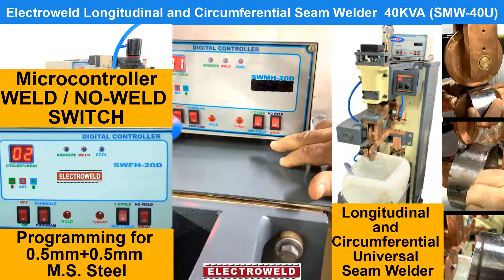Electroweld Longitudinal and Circumferential Seam Welder 40 KVA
ELECTROWELD INDUSTRIES  is a leading manufacturer of welding machines in India with a wide product portfolio in the Resistance Welding Machine category, serving the industry for over 46 years ( Since 1974 ). We have a significant global client base of satisfied customers who benefit from our attention to delivering high quality & reliable production ready solutions with industry leading innovations and affordable pricing.

5, Hira Compound, R.C Marg , Opp Navjeevan Society, Mahul Road, Chembur, Mumbai , India, 400074

Our Resistance Welding Machine Portfolio includes Butt Welding Machines- BandSaw Blade Butt Welder, Wire Butt Welder, Rod Butt Welder, Ring Butt Welder, Stranded Wire Rope Butt Welding using Ceramic Sleeve, Carbon Sleeve or Glass Sleeve, Spot Welding Machines - Press Type Spot Welder, Multiple Head Projection Spot Welder, Wire Mesh Welder, Foot Pedal Operated Rocker Arm Spot Welder, Pneumatically Operated Rocker Arm Spot Welder, Weld Nut Projection Spot Welder, Portable Spot Welder, Suspension Type IT Spot Gun , Longitudinal Seam Welder, Circumferential Seam Welder, Roll Spot Seam Welder, Resistance Brazing Machines, Stranded Conductor Separating Heating Machines, Resistance Heating Annealing Machines and Customized Machines for specialized requirements.

Attention to Quality, Design, Safety and Reliability is the hallmark of each Electroweld manufactured product. As a ISO 9001: 2015 certified company, we adhere to strict quality standards and follow principles of continuous refinement to our welding machines which are engineered for delivering high quality repeatable weld jobs, lower cost of operations and longer service life.

Our Product Lines include:
1. WIRE & ROD BUTT WELDING MACHINES : Vast range suitable to weld 0.3mm - 35 mm diameter for M.S / S.S , Copper , Brass, Aluminium, High Carbon & other Wires/Rods of various forms, Rings, Hoops, Gaskets etc. Standard line of Wire But Welder and Rod Butt Welder for various applications in the Wire and Cable Industry.
2. STRANDED WIRE ROPE  BUTT WELDING MACHINES : Vast range suitable to weld 0.07mm² – 962mm²- Stranded conductors using Glass Sleeve, Ceramic Sleeve and Carbon Sleeve depending upon type and cross section of stranded conductor.
3. BAND SAW BLADE BUTT WELDING MACHINES : For Carbon Steel / Bi-Metal Blades ranging from 6mm – 125mm wide [Manual and Semi-Automatic] having shearing & grinding attachments with Auto Annealing functionality.
4. SPOT WELDING MACHINES and PRESS TYPE PROJECTION WELDING MACHINES – As per Customers requirements. Foot Pedal Operated Rocker Arm Type , Air Operated Pneumatic Rocker Arm Type, Hand Operated Portable Spot Welder having Integrated Transformer & Controllers , Portable Pneumatically Operated, Integrated Transformer Gun Type Spot Welder , Suspension Type Trans Gun Spot Welder, Pedestal Spot Welder, Bench Mounted Spot Welder.
5. MULTI-HEAD SPOT WELDING MACHINES and MULTI-HEAD PROJECTION WELDING MACHINES : In various configurations, such as 1 KVA– 200 KVA, Press type Spot Cum Projection Welder, Press Type Spot Welder, Press Type Projection Welder. Projection/Spot Welder with Constant Current Control.
6. BRAZING & HEATING MACHINES : 1 KVA - 200 KVA, Pedal Operated as well as Pneumatically Operated For different applications .
7. SEAM WELDING MACHINES : Longitudinal Seam Welder, Circumferential Seam Welder, Universal Seam Welder, Roll Spot Seam Welder - 10 KVA – 200 KVA.
8. SPECIAL PURPOSE WELDING MACHINES : We can customize our machines as per weld job requirements and provide a production solution for custom applications.